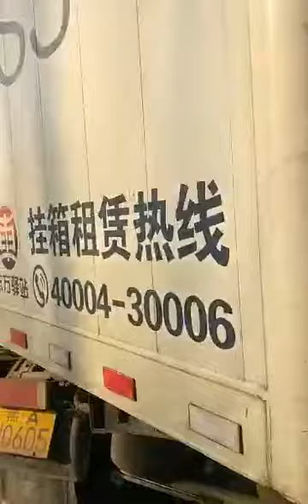When you drive just be careful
Drive carefully before its too late